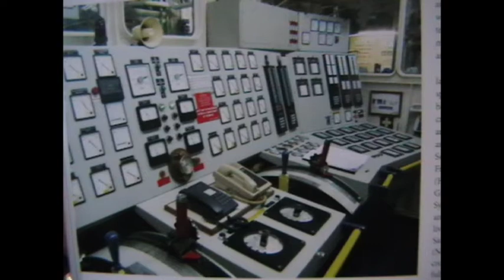On Board the Marco Polo - A Celebration of the Doyenne of Cruise Liners - she retired in 2020.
This affectionate tribute to the Marco Polo is a celebration of the happy times we spent on board this fine old lady of cruise ships, which probably travelled further that any other cruise ship in her 65 years of service.

The M/V Marco Polo began life as the Alexander Puskin in 1965, sailing for 27 years under the Soviet flag - serving both the transatlantic trade, and a growing cruise market. Following the dissolution of the USSR she was laid up for a while, but in due course sold in 1991 to Orient Lines, undergoing a massive refit and remodelling. She was renamed the Marco Polo. and re-emerged in 1993 to embark on discovery cruises in all the oceans of the Globe. She finally served the UK based market of Cruise and Maritime Voyages (CMV) between 2010 and 2020. Alas neither the Ship nor the CMV company were able to survive the Covid 19 Pandemic of 2020.

We sailed on her in 3 consecutive years between 2017 and 2019. She offered comfortable traditional cruising at competitive prices and is very much missed.

Smaller than most modern cruise liner at 22080 gross tonnage, 558 feet in length and a beam of 77 feet, she had 12 decks, and was always powered by her original twin 7 cylinder 21000BHP engines driving 2 four bladed bronze propellors, and had a maximim speed of 19.5 knots. She could carry 800 passengers, in comfort, in her 425 cabins.

The ship was the last survivor from a more traditional and elegant age of ship design, and her memory will be much cherished.